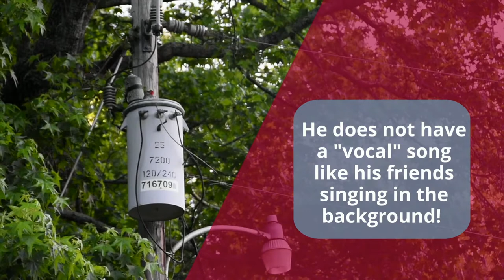The Country WoodPecker and the Transformer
Our little country woodpecker seems to delight in serving as our farm alarm clock. EVERY morning this woodpecker arrives around the same time to drum out a similar beat. You can also hear our other feathered farm residents singing in the background.

Mississippi is home to a number of woodpeckers to include:

Red-headed woodpecker
Red-bellied woodpecker
Yellow-bellied sapsucker
Downy woodpecker
Red-cockaded woodpecker
Hairy woodpecker
Northern flicker
Pileated woodpecker
Ivory-billed woodpecker